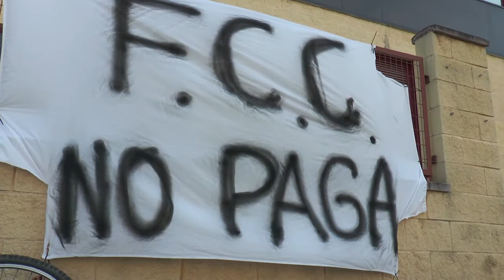Última Hora. Declaraciones UGT-SAT huelga trabajadores FCC. Miércoles, 7 de septiembre.